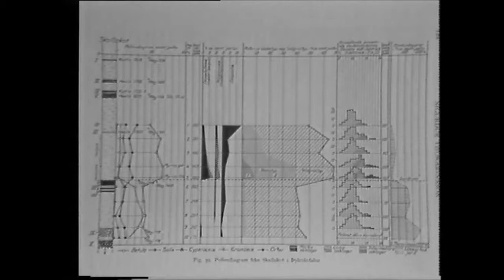History of Geographic Thought: Professor Sigurdur Thorarinsson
Professor Sigurdur Thorarinsson interviewed by Torsten Hagerstrand